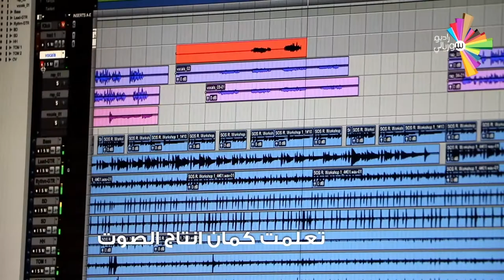سالي أبازيد - بلا مُخرج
سالي حكتلنا عن حياتها بسوريا وليش اضطرت تسافر، وشو عم تتعمل هلأ بعد ما صارت ببرلين.
لا تنسوا اتصوتوا للفيديو عالفيسبوك إذا عجبكم، كل مشاركة أو تعليق عالفيديو هي صوت.